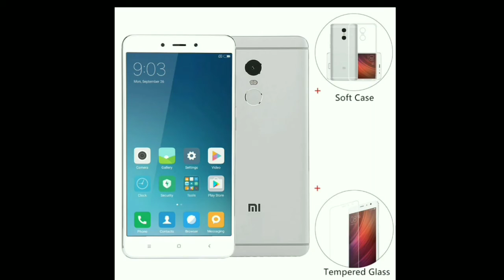Gems Ruby_Leo ♌ माणिक रुबी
यस च्यनलमा उपलोड हरेक video हरू कपी download गरी अन्य channel मा upd पाऐमा ated गरेको प्रचालीत कानून बमोजीत कडा भन्दा कडा  कारबाही हुनी छ धन्यवाद

राशी: सिँह,
शुभरत्न: रुबी, ईमीटेसन,
औठी,लगावने,बार, रविबार

सम्पूर्णलाई शेयर गर्न नभुल्नुहोला धन्यवाद

Visit nePal🇳🇵
   2020Experiences